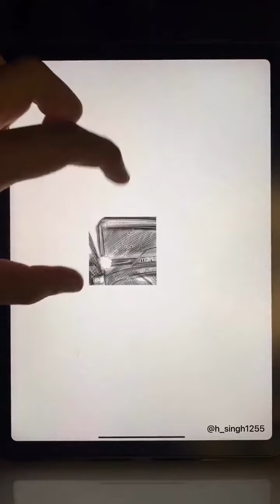ਬਹੁਤ ਸੋਹਣੀ ਵੀਡੀਓ ਜਰੂਰ ਦੇਖੋਸਿੱਧੂ ਬਾਈ💔sidhu sidhumossewala #295